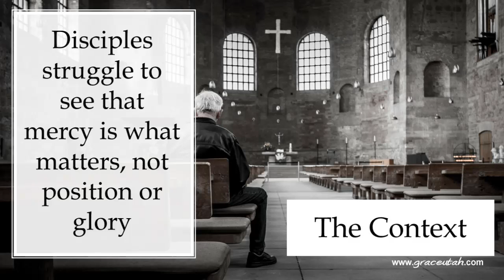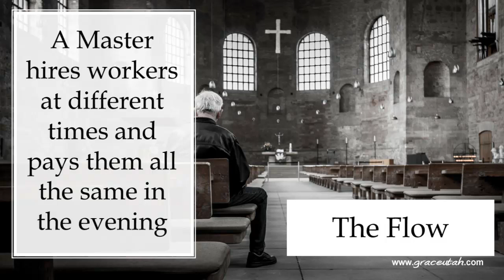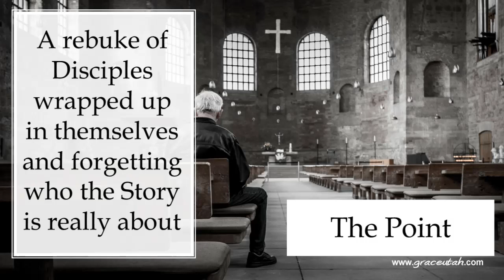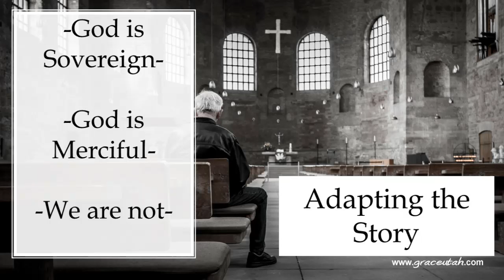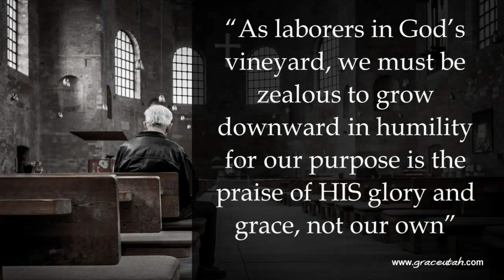Matthew 20:1-16 "Show a Little Grace" - Pastor Matthew Johnson